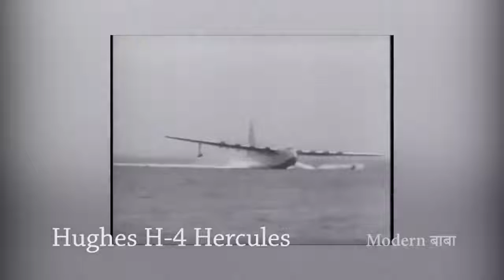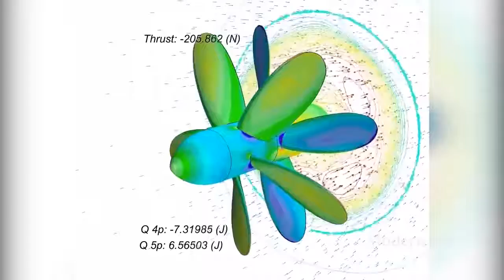दुनिया के 10 सबसे बड़े हवा